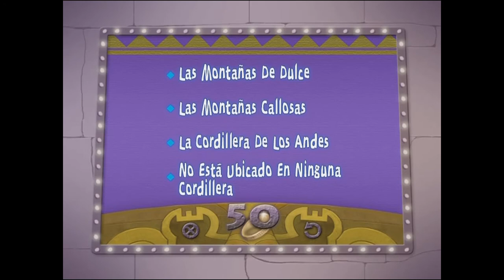Las Locuras de Kronk Juego La Pirámide